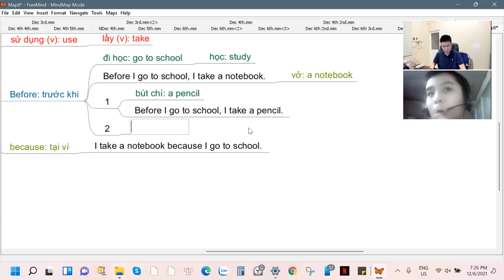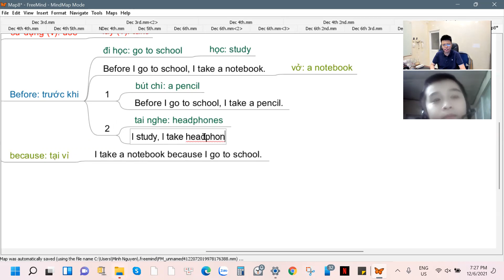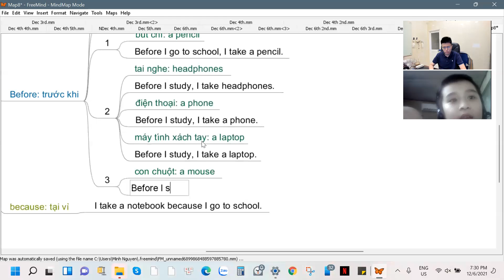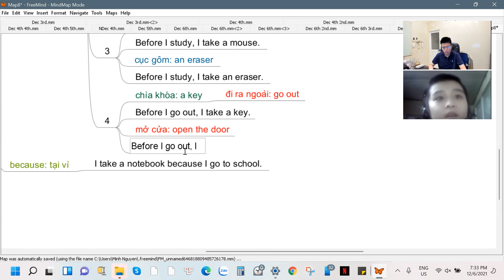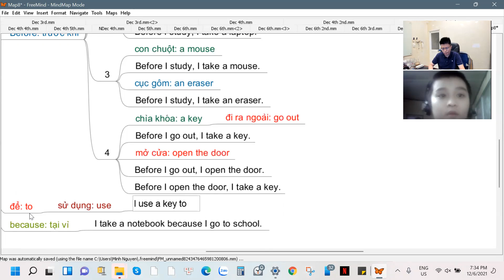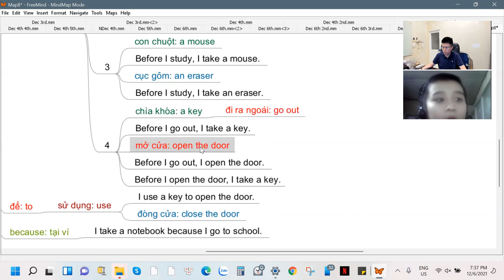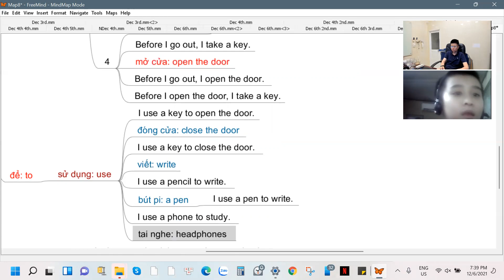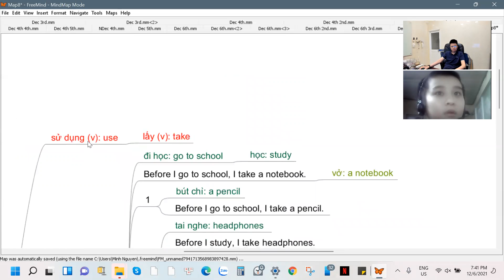ESD: Trọng Ân STU Lion_December 6th 2021 (2nd clip)